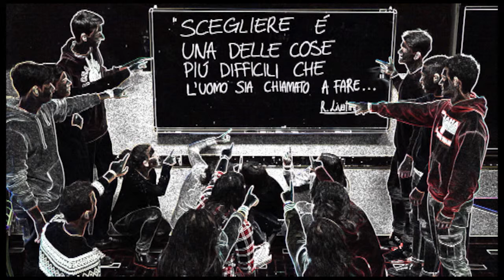Menzione Educazione Cittadinanza Attiva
“Cosa c’entro io con la mafia?” Istituto Tecnico Commerciale “P.F. Calvi” - Padova